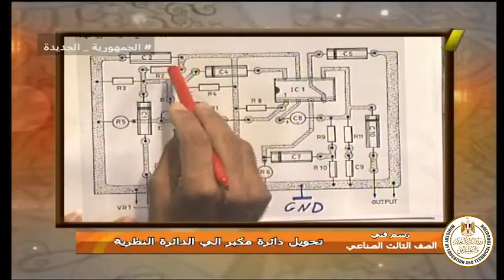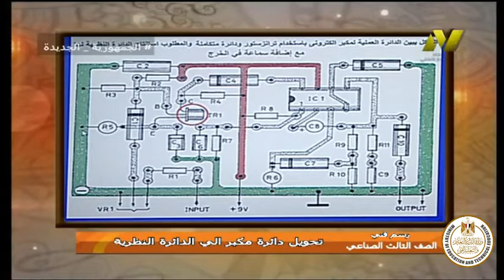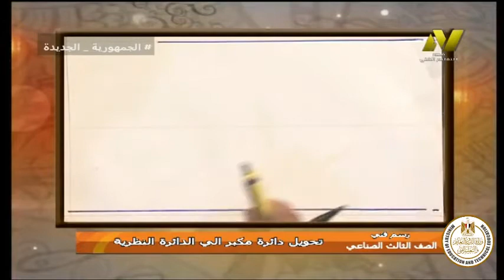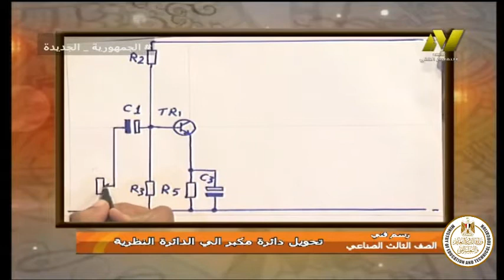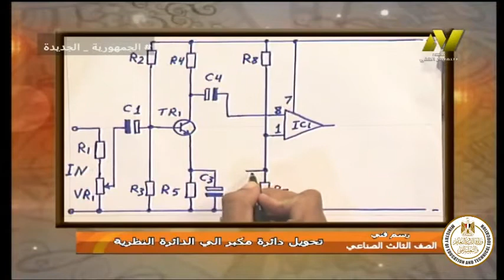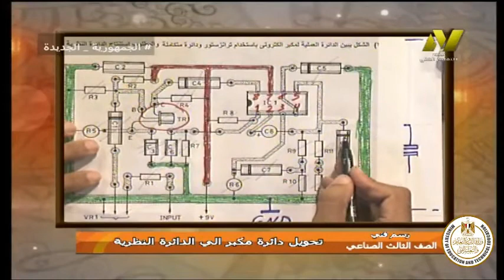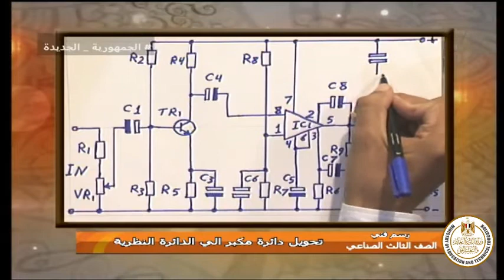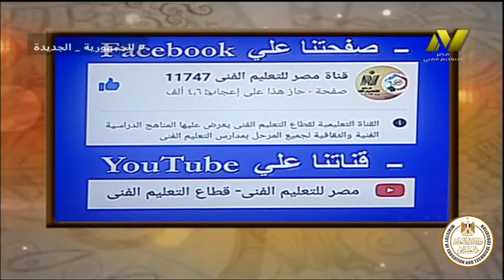الصف الثالث صناعى - اليكترونيات - رسم فنى - دائرة مكبر اليكترونى - أ محمد ربيع